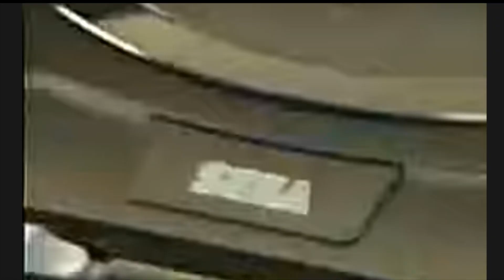Empty Polygon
Sonic games suck.

Look for me on Insta @_ruok2000_

Current Setup:

Vestax PDX2000 & Numark TTX1 with Shure M44,
Stanton SK-F2 & Vestax PMC05 with Innofader,
Behringer TD-3, Behringer RD-8, Behringer XENYXQ802, Overdrive Distortion
Pedal, NUX Analog Delay, Sonicake Cry-Bot, Echo Rain and Blue Breaker
Ableton Live & Cool Edit Pro,
Akai MPK49, Akai Mini Play,
Korg DSN-12 & Korg Kaossilator
A no name brand walkman, some shit charity shop records and a Sega master system